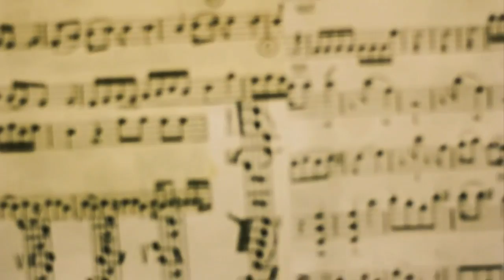Terry Da Libra Feat. Catherine - Find Your Way Home (LTN Remix) [Music Video]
Terry Da Libra Feat. Catherine - Find Your Way Home // Fuzzy Recordings [FZR027]
Label: Fuzzy Recordings

Tracklist:
01. Terry Da Libra Feat Catherine - Find Your Way Home (Original Mix)
02. Terry Da Libra Feat Catherine - Find Your Way Home (G-Tek Remix)
03. Terry Da Libra Feat Catherine - Find Your Way Home (LTN Remix)

Hello all! Final Promo Pool Release of the year! The veteran Greek producer, Terry Da Libra, and the lovely US vocalist, Catherine join forces for a smashing tune! Remixes by G-Tek and LTN!

The mp3 is converted to 128kbps before video creation & upload!! if you like it go and buy HQ copy from beatport or any other digital store!